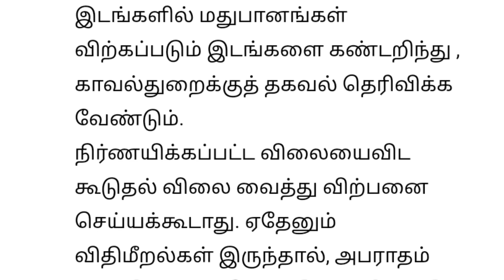🔴 குடிமகன்களுக்கு 3 முக்கிய அறிவிப்புகள் திடீர் மாற்றம்